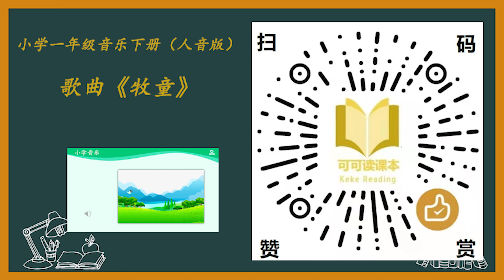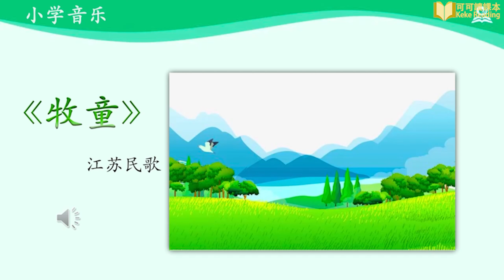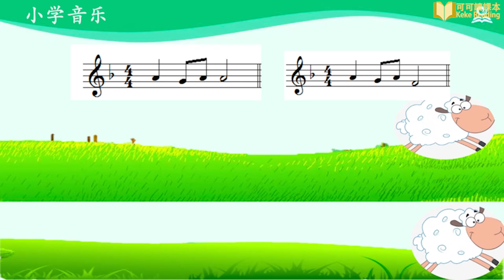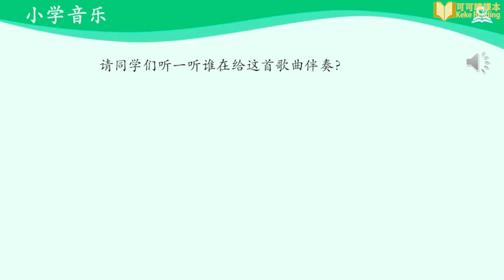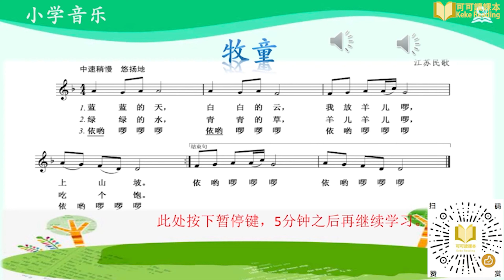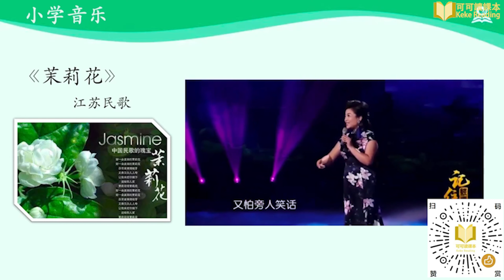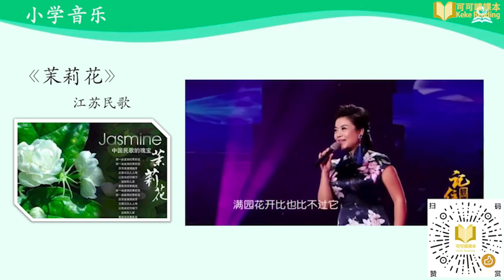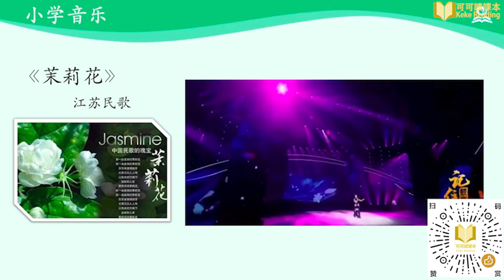歌曲《牧童》小学音乐一年级下册 人音版